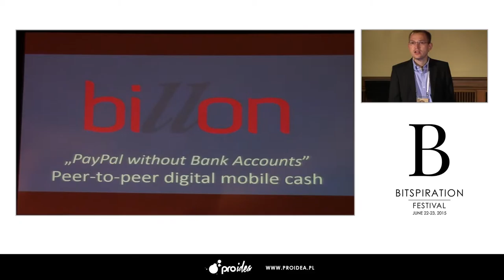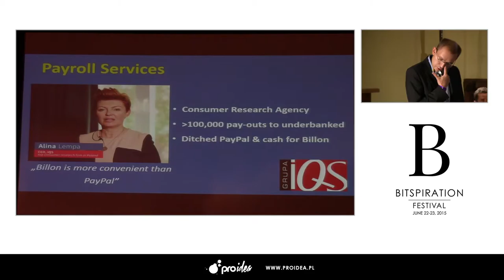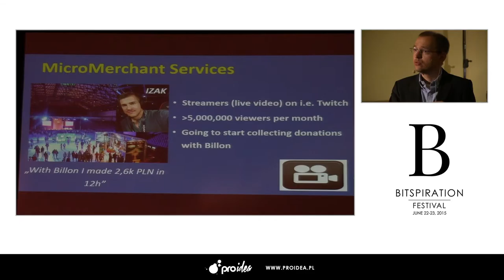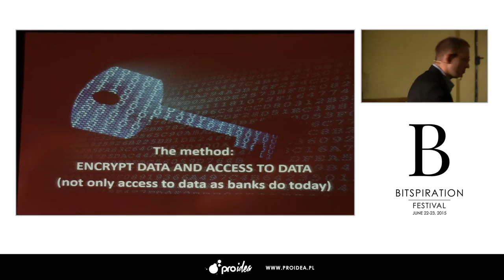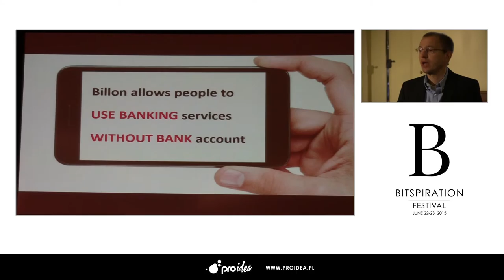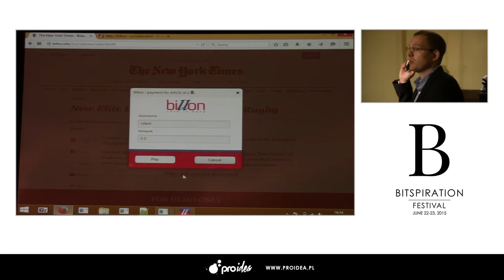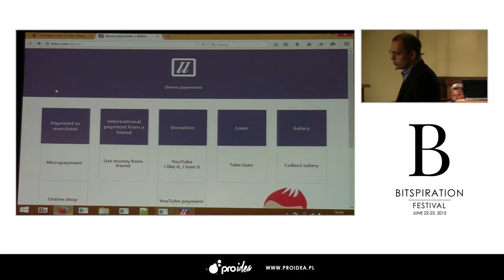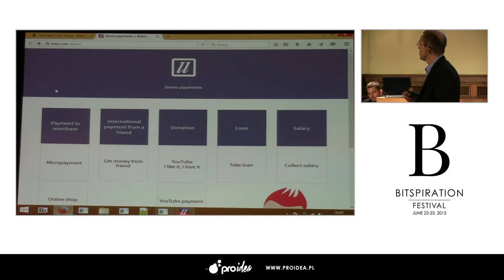Bitspiration 2015- The Skype of Payments (Andrzej Horoszczak, Maciej Łuczak)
Andrzej Horoszczak
Wharton MBA Alumni, started his career in IT Security at First Fidelity Bank, later investment manager in AllianceBernstein. After returing to Poland he build and sold online publishing house and invested in developing digital cash platform.

Maciej Łuczak
Alumn of St. Gallen University in Switzerland. Started his career in financial advisory. Within MTV Group responsible for monetization of online users across EMEA. Co-founded payleven.com, the first european mPOS card payment terminal.